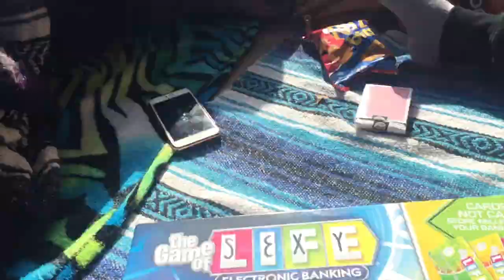GNASH U ME + US TOUR VLOG